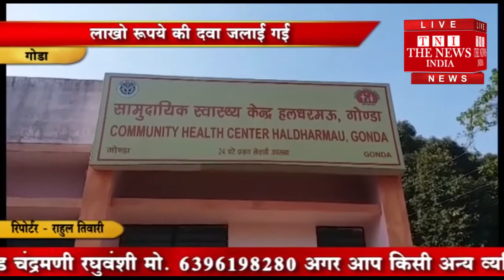[ Gonda ] गोंडा में लाखों रुपये की दवाएं जला दी गई / THE NEWS INDIA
बडी खबर उ.प्र. के गोडा जनपद की है जहां लाखों रुपये की दवाएं जला दी गई।आपको बता दे कि ये दवाएं आई थी मरीजों के लिए, लेकिन इन दवाओं का सदुपयोग करने के बजाय सीएचसी के जिम्मेदारों ने इन्हें जला दिया। इतना ही नहीं सीएचसी के डॉक्टर व फार्मासिस्ट दवाओं को जमींदोज भी कर देते